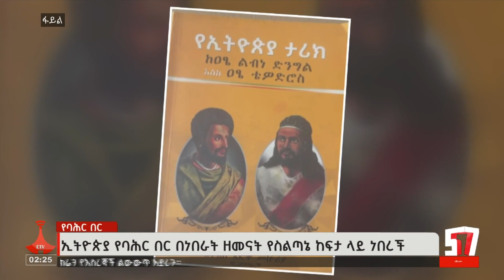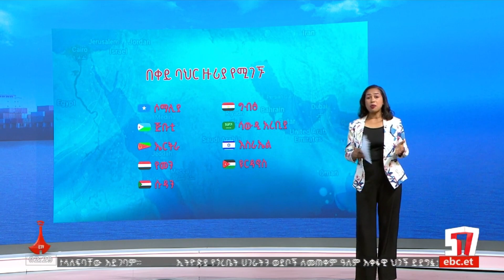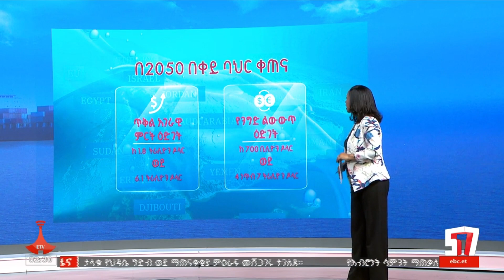ኢትዮጵያ ወደብ በነበራት ጊዜ የነበራት ተሰሚነት Etv | Ethiopia | News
ኢትዮጵያ ወደብ በነበራት ጊዜ የነበራት ተሰሚነትና የኢኮኖሚ ተጠቃሚነት ከታሪካችን አንፃር አንዴት ይገለፃል?